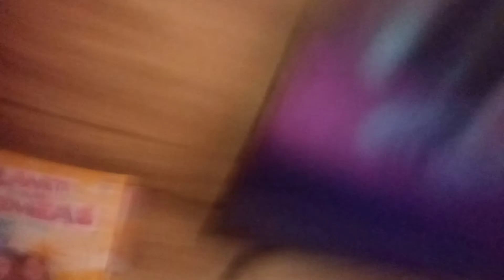O CAL APARECEU NAS PLANTAS E QUASE MIM PEGOU